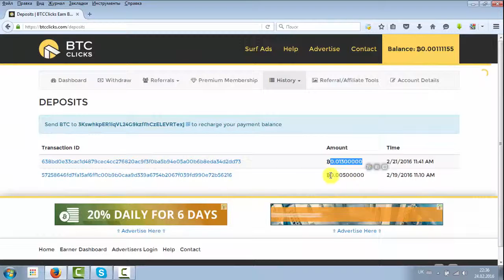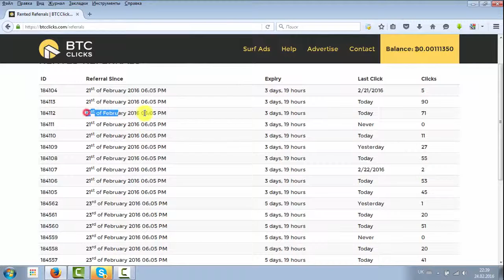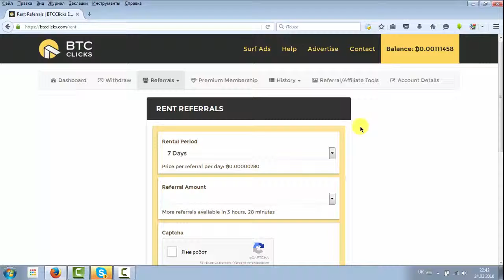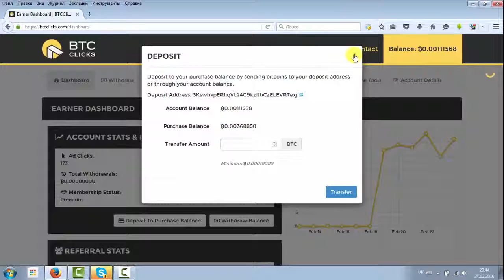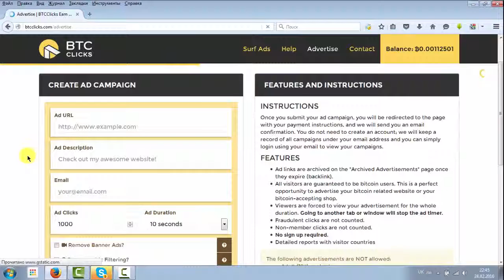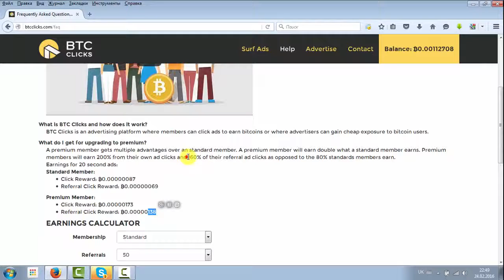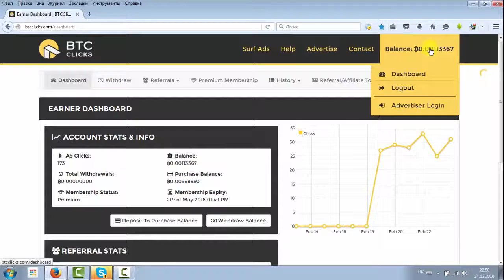Btcclicks Обзор букса с заработком криптовалюты